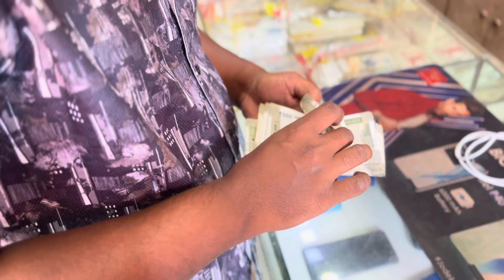My New IPhone 15 📱VLOG-23 | Apple iPhone | JOHNSON TIRKEY OFFICIAL | Vlogs